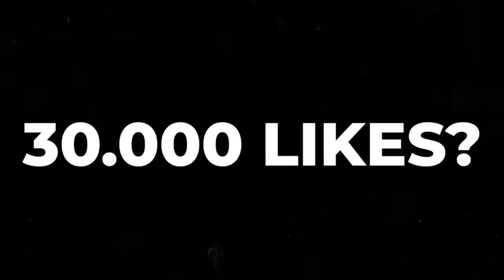Se IUBESC sau NU?!? Mădălin și Ilinca la Doctor Love ❤